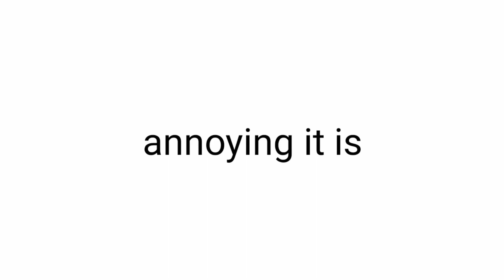Only gamers will understand this video